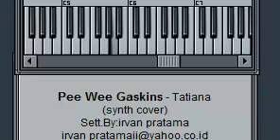(synth cover)Pee Wee Gaskins - Tatiana